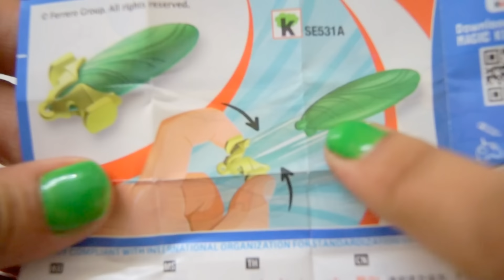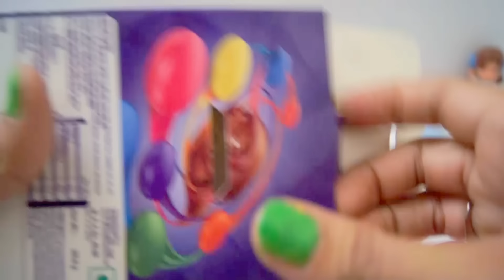Kinder Joy Surprise Egg & Mickey Mouse Egg Toys lickables Gems Ball Learn Colors Nursery Kids Rhymes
Hi Kids ! Today We have Kinder Joy Surprise Egg & Mickey Mouse Egg Toys lickables Gems Ball Learn Colors Nursery Kids Rhymes...

If you have Special Videos wishes or ideas, please write them to the comments.